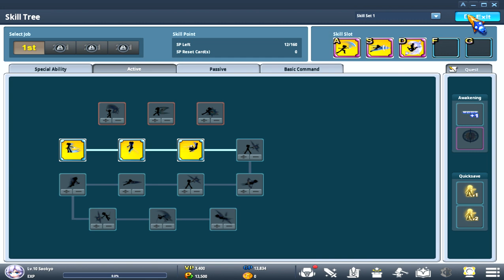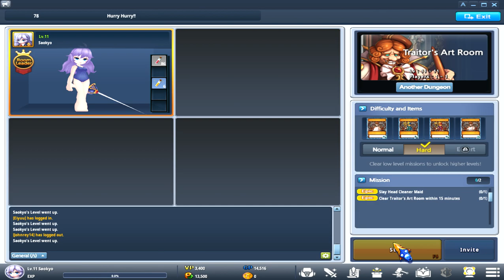Grand Chase Classic - Edel Story Mission Part 3 Final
Terimakasih Banyak Sudah Mampir di Chanel Lonelly_Game,
Bantu Chanel Ini Agar Bisa Berkembang Jauh Lebih Baik Lagi Dengan Cara Komment Kritik dan Saran Yang Membangun, Dan Juga Like, Subscribe Serta Share Konten-kontenya ke Media Sosial Kalian, Agar Chanel Ini Cepat Monetisasi dan Bisa Sering Ngadain Gift Away Buat Kalian Semua.

Buat Kalian Para Gamers Wajib Banget Nih Punya Kacamata Anti Radiasi / Blue Light Shield / Blue Cut, Agar Mata Kalian Tidak Cepat Lelah Saat Main Game dan Terhindar Dari Radiasi Sinar Biru Yang Berbahaya Buat Mata Kalian,
Tersedia Juga Lensa Antiradiasi + Photo Chromic ( Blue Chromic )

Yuk, Mumpung Lagi Banyak Promo Nih, Langsung Aja Kepoin / Klik Link IG Berikut :

Buat Yang Mau Tanya-tanya atau Sekedar Lihat-lihat Juga Boleh, Ada Banyak Banget Varian Model Frame/Bingkai Kacamata Terbaru dan Pastinya Keren-keren Yang Bisa Kalian Pilih ^_^

Oh Iya Gabung Juga Discordnya Ya, Buat Tambah Teman Supaya Kita Bisa Main Bareng ( Mabar )

Tinggal Tulis Aja ID / Nick Name In Game Kalian ^_^

Yuk Buat Yang Mau Maenin Gamenya Silahkan Download Gamenya ada di Steam
Yuk Mabar Add Friend Akunku Ya : ( Saokyo )
Kita Kelarin Quest Bareng ^_^

Grand Chase adalah Game RPG aksi gratis dengan grafis yang terinspirasi anime. Nikmati petualangan seru di ruang bawah tanah dan PvP dengan karakter unik.

SYSTEM REQUIREMENTS
MINIMUM:
OS: WINDOWS® 10, 11
Processor: Intel Core i3
Memory: 4 GB RAM
DirectX: Version 9.0
Network: Broadband Internet connection
Storage: 5 GB available space